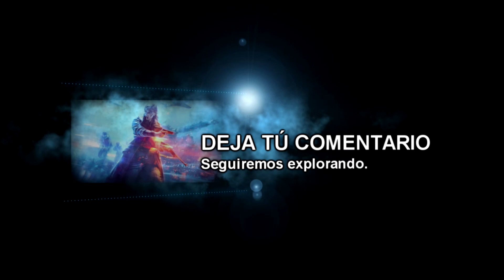RDR 2 - Coleccionables Únicos - Hachuela de Doble Filo Oxidada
Los objetos son únicos y solo se pueden encontrar en los lugares señalados.